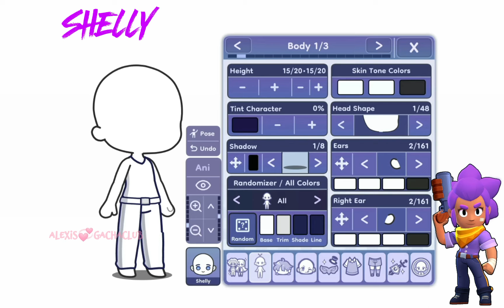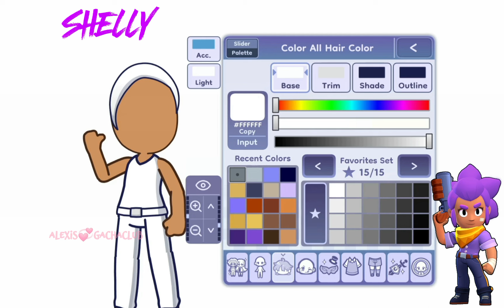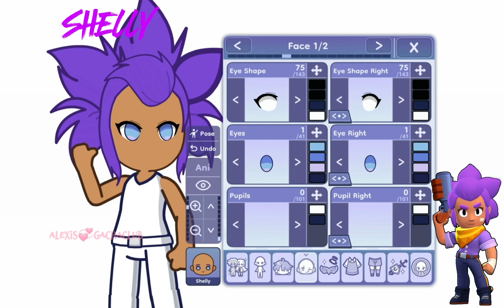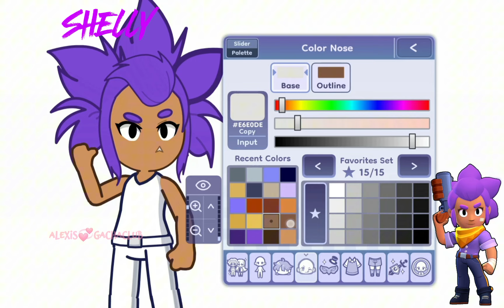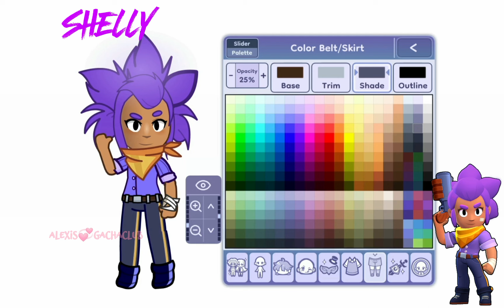💞How to make SHELLY (BRAWL STARS) in Gacha Life 2💞